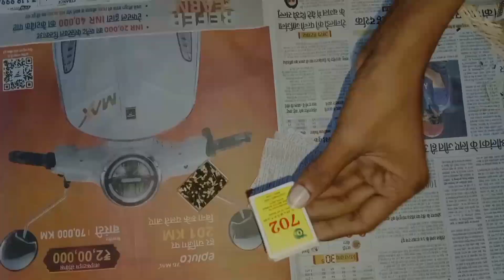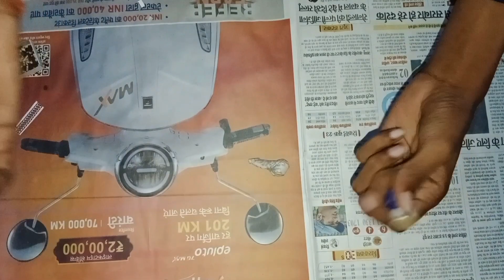माचिस से बम कैसे बनाएं घर पर || How to make Matches Bomb 💣 Diwali special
bomb Experiment
Diwali special
Patakhe
Crackers Experiment
Crackers
Rocket